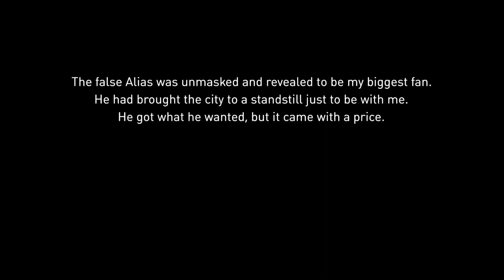Gravity Rush Remastered, The Dreamlife of Ghosts